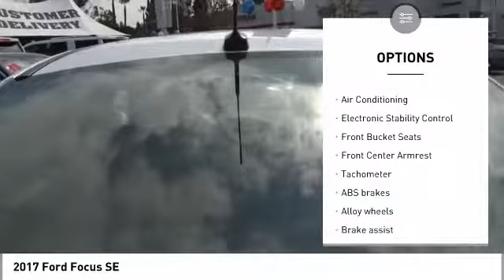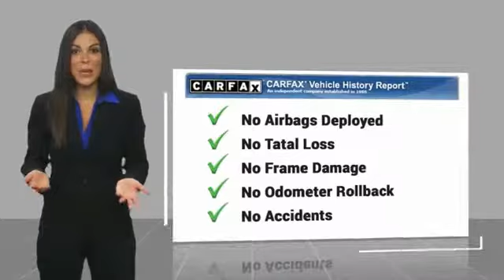2017 Ford Focus SE Used PA0561R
Search Nissani Bros Acura of Culver City's online Acura dealership and browse our comprehensive selection of new cars, trucks and SUVs. Buy a new or used Acura at Nissani Bros Acura of Culver City
Culver City, Playa Vista, West LA, and Los Angeles
2017 Ford Focus SE

White 2017 Ford Focus SE FWD 6-Speed Automatic with Powershift 2.0L 4-Cylinder DGI Turbocharged DOHCbrbr38/26 Highway/City MPGbrbrAwards:br  * 2017 KBB.com 10 Most Awarded Brands   * 2017 KBB.com Brand Image AwardsbrbrbrReviews:brbr  * Rides comfortably for a small car; feels sporty and secure when going around turns; interior is quiet at highway speeds; lots of available upscale and high-tech options. Source: Edmunds